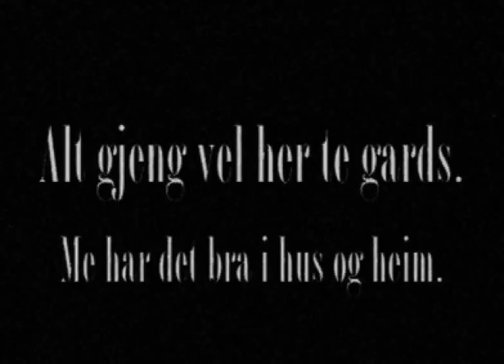Helsing frå noreg